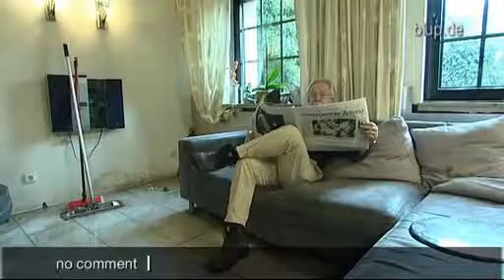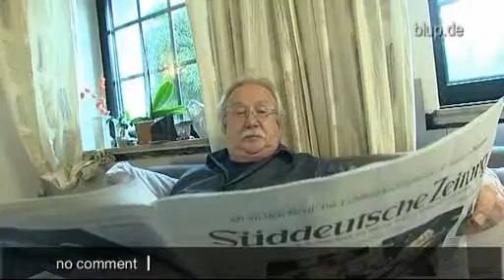bluptv: Bach im Haus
Er lebt mit Hochwasser im eigenen Haus: Fast täglich muss Dieter (58) aus NRW dem Wasser im Erdgeschoss mit Lappen, Eimer und Schrubber den Kampf ansagen. Seit über 20 Jahren wohnt er hier, doch seit sieben Jahren ist die Bachwanne des am Haus gelegenen Baches undicht. Ungehindert durchdringt das Wasser die Wände und das Fundament seines Eigenheims. Städtische Behörden fühlen sich für das Rinnsal nicht verantwortlich und schieben sich gegenseitig den Schwarzen Peter zu. Und Dieter schippt und schippt.